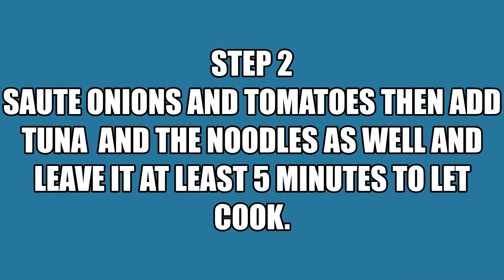Rio Tuna Pasta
This is my first time cooking rio tuna pasta and i didnt expect it that my canadian Boyfriend will love it. It was really taste good.